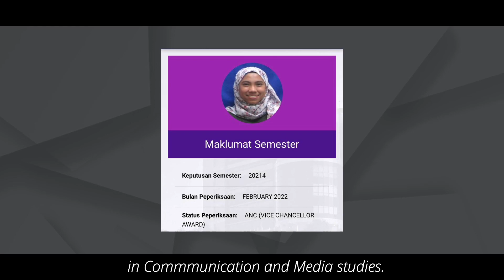In My Opinion 2.0: Sharing My Experience During Diploma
Speaker: Aimie Kamiliya Ahmad Taufek

Topic: Sharing my experience during diploma
Summary: After finishing my diploma, I gained many experience as well as went through certain struggles as a student especially during the peak of Covid-19. Having motivation, making schedules and efforts are some of the things that were mentioned in the video that helped me in order to maintain good results throughout the semester.

Executive Producer: Madam Aeyneda Zairyn binti Abdul Jalil